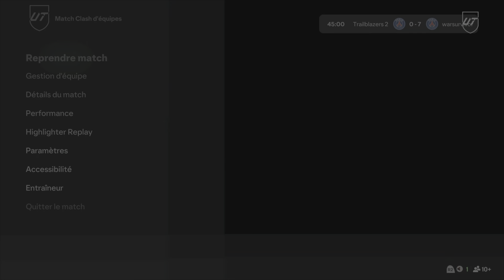EA SPORTS FC 25 PS5 trophée Vous ne marquerez pas !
Disp uter 10 matchs sans encaisser de but dans Clash d'équipes UT